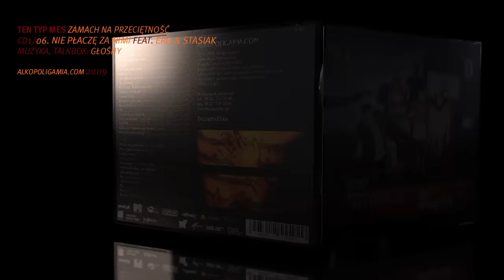06. Ten Typ Mes - Nie płaczę za nimi feat. Ero, Stasiak - Zamach na przeciętność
06. Ten Typ Mes - Nie płaczę za nimi feat. Ero, Stasiak "Zamach na przeciętność"
Produkcja: Głośny
Tekst: Ten Typ Mes, Ero, Stasiak

nie płaczę za żadną suką, nie płaczę za żadnym ziomem
choć mimo wszystko czasem brak mi ich
nie płaczę za jedną z drugą, to już czyjeś narzeczone
choć jedną powinienem przeprosić, a drugą zbić

faktycznie, jednej powinienem wypłacić w bagażnik takiego klapsa
żeby pomyślała - mogłam kurde ubezpieczyć go w Axa
to idź do nich dziś i powiedz, że piecze cię dupsko
daj mi ten hajs , zmykaj na przystanek choćby Woodstock
brakuje mi twoich nóg i tego co pomiędzy nimi
lecz jak masz u mnie dług nie ma happy end'u
finisz jest taki, że mam ci za złe, za złe mam ci
opisuję tę jazdę, a panny myślą, że jadę całej płci
silne kobiety podziwiam bardziej niż typów
onieśmielają mnie i stoję, bo nie mogę wyjść z zachwytu
i wiesz, czasem wymieniłbym jedno jajko na dwa mózgi
święty Mikołaj się drażni, przynosi baseball'a zamiast rózgi
mam serce artysty, zasady alfonsa
musisz być bystry, odróżniać czy ona kocha czy kąsa
twój portfel, reputacje, resztę ego
pamiętam o tym, biorę to na zimno dlatego

(Stasiak)
jak tracę z nimi kontakt to na własne życzenie
i nawet nie mówiąc nic staję się nagle bezczelem
nie odbieram telefonów, zapominam oddzwonić
a on odzywa się tylko wtedy jak potrzebuje coś,
oni nie mają wyczucia, może to jakieś zboczenie
albo doradza im ktoś kto ma czarne podniebienie
to źli ludzie, czemu miałbym za nimi płakać?
namieszali w moim życiu jeszcze za czasów 2Pac'a
i to się ciągnie i ciągle ktoś podbija i krzyczy
że ma go dość, bo to interesowny skurwysyn
a ile on mi najebał w życiu, w życiu nie dam rady zliczyć
ale nie myślę o zemście, choć było wiele przyczyn
których bym zrzucił wszystko i w końcu dał mu nauczkę
lecz wiem, że przyjdzie jeszcze taki czas, że przegra walkę
i nawet nie będzie wiedział kto za tym stoi
bo ja się do tego nie dotknę tylko sprzedam komuś broń

(Ero)
wciąż kładę swój rap na track i od kurestwa trzymam dystans
wolę z dobrą sztuką stracić niż z głupią suką zyskać
mam dobrych kolegów i takich których nie chcę znać wcale
bo jak nie grasz według reguł to zostajesz sam jak palec
oszukałeś mnie raz, drugi raz już nie przejdzie
teraz masz mniej niż zero i zestaw nowych pizd na gębie
dobra sram, dla tych paru głów szkoda mi słów
ważne, że wciąż wpada banknot, starcza nie tylko na zus i luz
jestem w Serum tu mam wszystko co najlepsze
hip-hop dla koneserów i te najświeższe kolekcje
a retrospekcje typu kto, kiedy, komu i z kim?
niech zostaną w pamiętniku, w loży vip-ów piję gin
i czuję się jak pimp, potem znów mam kaca
bo alkohol to dziwka, która mi się nie opłaca
wiem o tym, miałem ją rzucić i za nią nie płakać
niby nie chciałem do niej wrócić to co weekend do mnie wraca

nie płaczę za żadną suką

Ten Typ Mes - Zamach na przeciętność